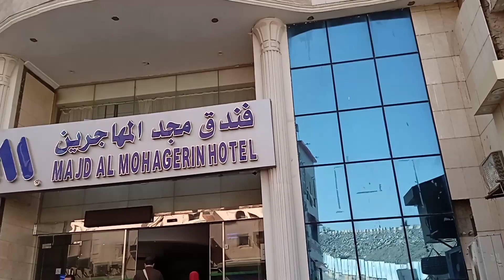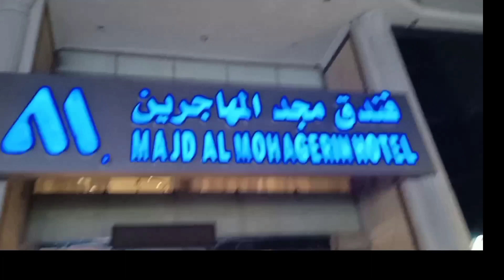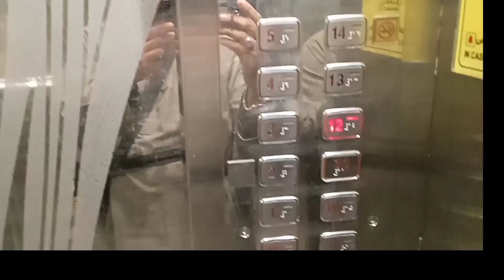Makkah hotel Majd Al mohagerin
razzaq Ahmed Makkah madina hotels. first hotel in Sahara hijra... from haram 350.metar..best hotel 🏨🏨🏨